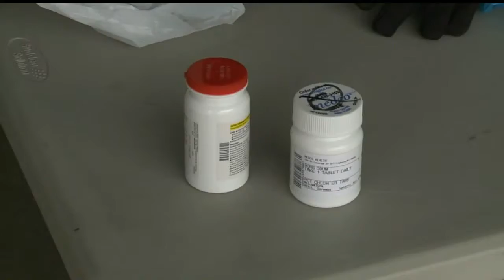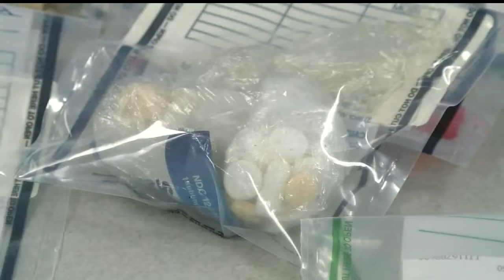Mahoning Co. judge supports new ways of dealing with drug abuse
Local officials credit Hamilton County for efforts to offer immunity to those who turn over drugs to law enforcement.